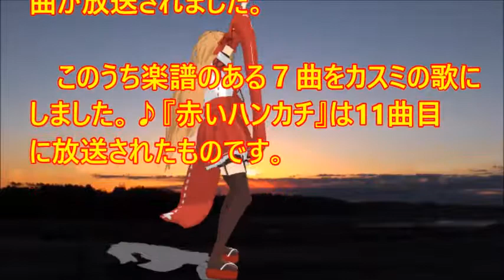♪『赤いハンカチ』カスミの唄 うた：緑咲香澄 MMDダンス：朱音イナリ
カスミの唄　♪『赤いハンカチ』“Red Handkerchief”
作詞：萩原四朗　作曲：上原賢六　♪唄：緑咲香澄　MMDダンス：朱音イナリ
楽器：CH1：FM Strings CH2: Matrix  CH3,4: Silent 5: Fingered Bass